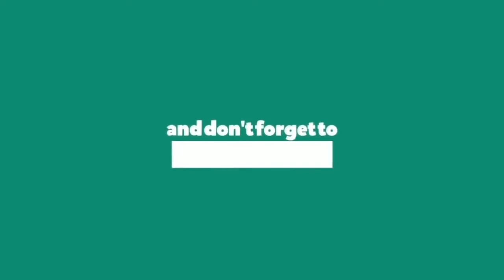Back Home - Trey Songz || Dance Cover || Choreography by WINZY || Play The Urban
Dance Cover on Back Home Song, Choreography - WINZY Play The Urban  The Best Dance Cover in This Song in World.

Back HomeWINZYDanceCover
Back HomePlay The UrbanDanceCover
Back HomeDanceCover